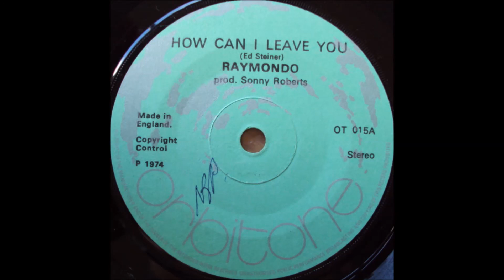Raymondo - How Can I Leave You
Raymondo - How Can I Leave You, Orbitone Records-1974